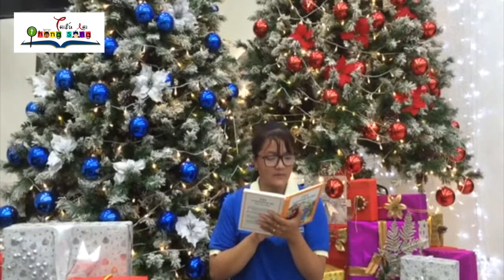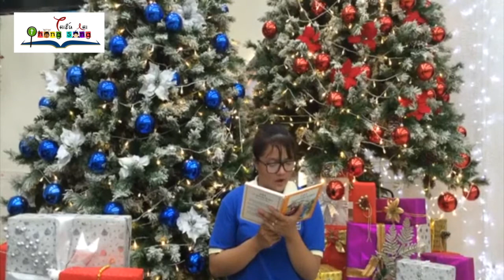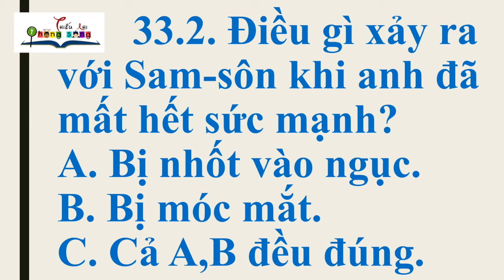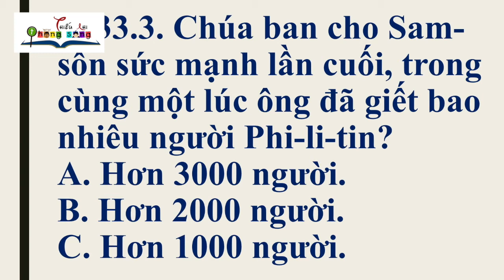TNTS 33 02.01.2021 SAM-SÔN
thieunhithongsang, kechuyentranhkinhthanh, Thiếu Nhi Thông Sáng, câu chuyện Sam-sôn